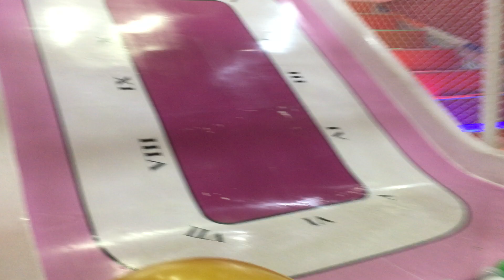Hai chị em khám phá khu vui chơi mới